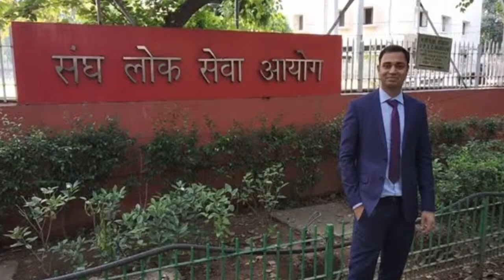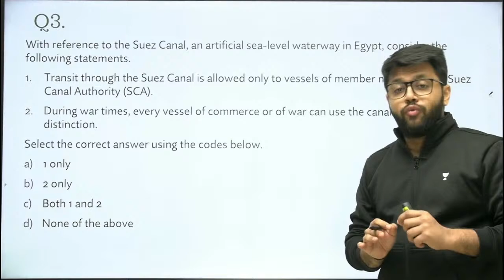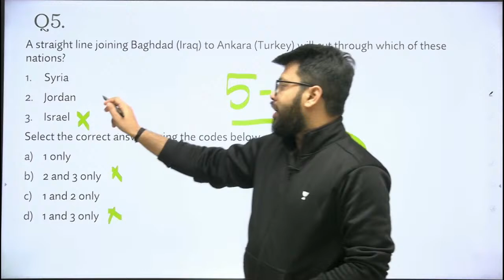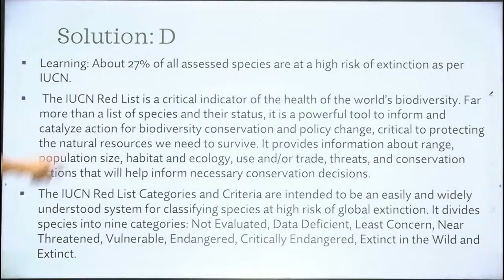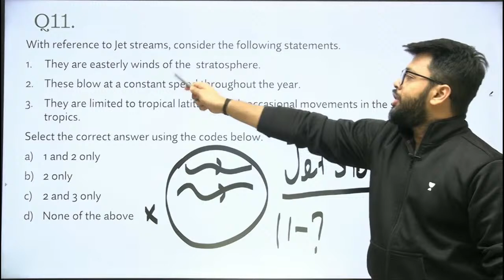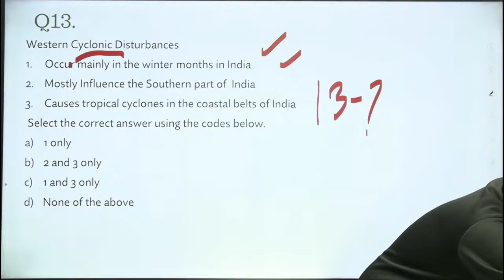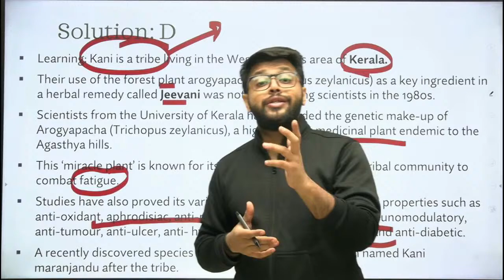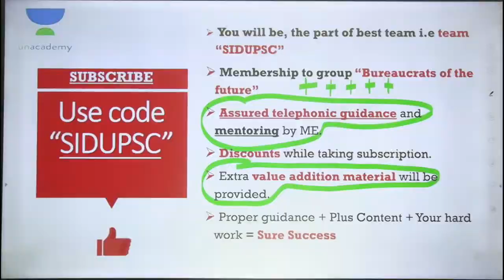Prelims 2023 | MCQ Series Geography | Siddharth Singh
In this session, Educator Siddharth Singh will be discussing MCQ Geography Series for UPSC CSE Prelims 2023. This MCQs Series is very useful for UPSC Prelims preparation.

You can enroll to Unacademy Subscription and get the following benefits:
1. Learn from your favourite teacher
2. Dedicated DOUBT sessions
3. One Subscription, Unlimited Access to Live Online Classes and Videos
4. Real-time interaction with best-in-class teachers
5. You can ask doubts in live online classes
6. Limited students in each Class
7. Download the videos & watch them offline